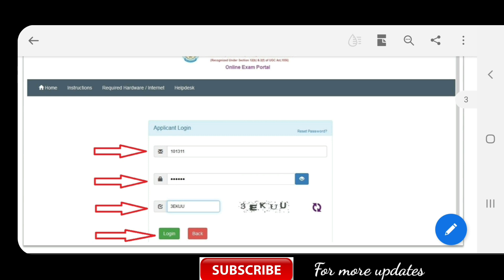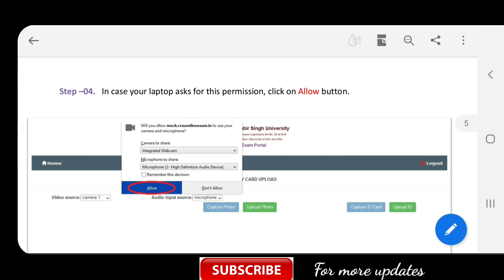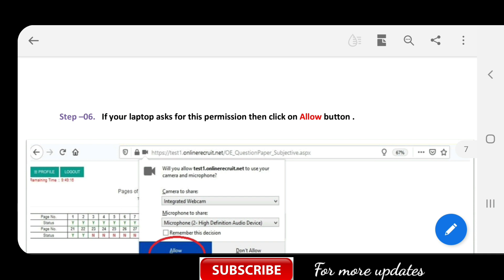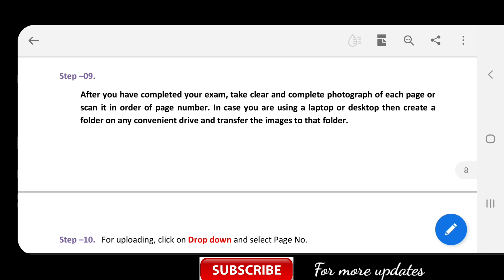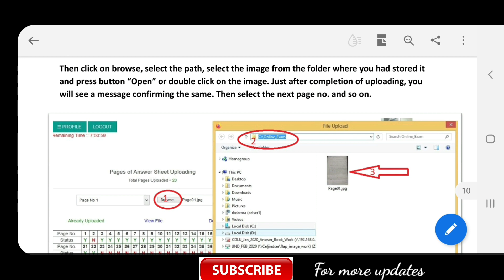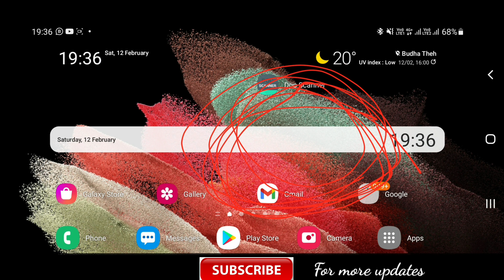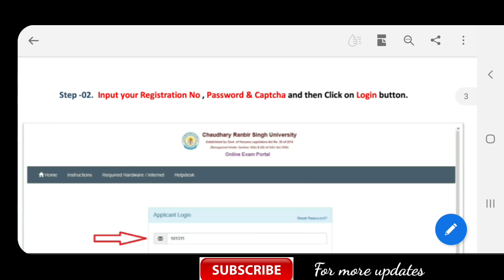crsu online exam 2022 full demo step by step demonstration crsu latest update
onlineexamcheating
cheating karne ka sabse aasan trika
cheating exam

CRSUB.edUmclist
Ravigeneral tech
Crsu news
 crsu,
 crsu latest news
crsu update
 crsu university latest news
 crsu today 2022 exam latest notification
 crsu today latest news
 crsu online exam upsate 2022
 crsu today datesheet released crsu today latest news
crsu today m.ed exam datesheet update
crsu m.ed 2022 exam update
ravigeneral tech
crsu 2022 b.ed exam will be online or offline
crsu 2022 exam
crsu 2022 exam online or offline
 crsu date sheet 2022
 crsu exam update 2022
 crsu online exam 2022
 crsu exam mode 2022
crsu new update today
crsu latest news today
 crsu b. ed latest news
 crsu guideline examples
 crsu cheatingonline exam
 gju
kuk
 igu
mdu

crsu online exam me mirror lagega ya nhi
crsu 2022 online exam me mirror lagega ya nhi
crsu 2022 online exam
crsu mirror 2022 online exam
crsu 2022 online  exam mirror problem solve